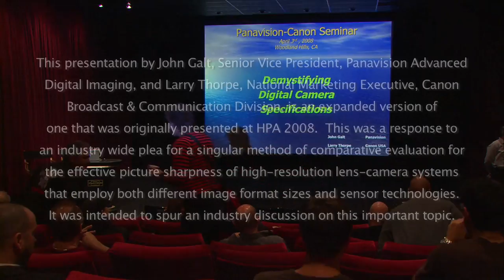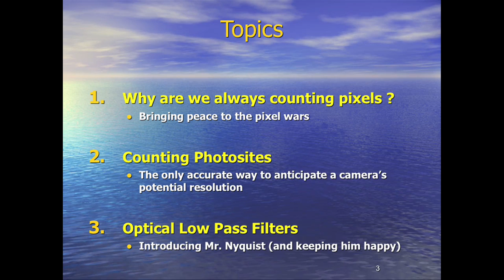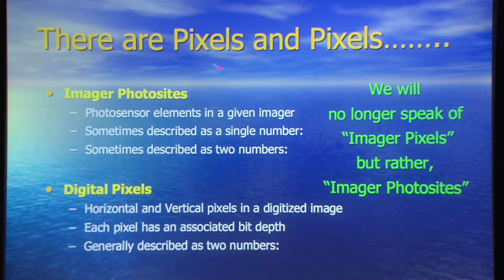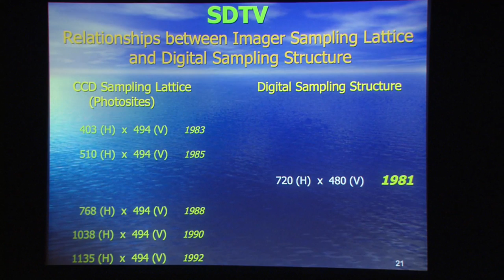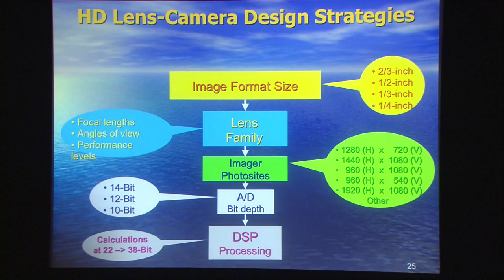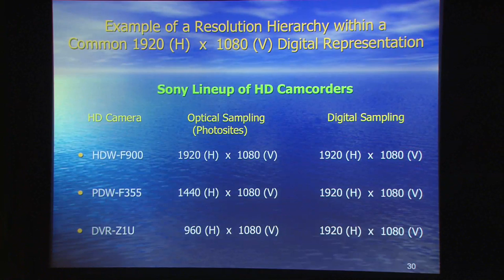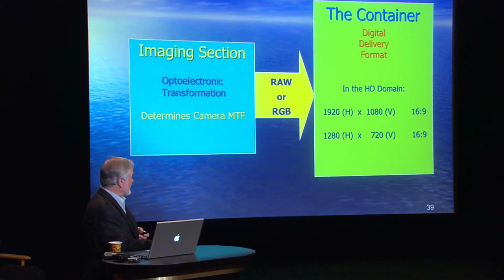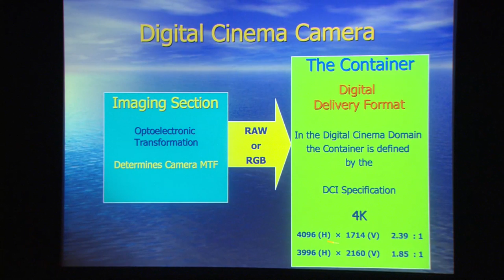Demystifying Digital Camera Specifications 1/7: What is a Pixel?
Demystifying Digital Camera Specifications.
Part 1: What's in a Pixel?
Imager Pixels (Photosites), Digital Pixels, and Display Pixels.

Music: "Three Rivers" by Michael M. Fuller (CSS Music - BMI)

IMPORTANT: This content is copyrighted property of Panavision, Inc.

• I neither own this presentation, nor did I ever take part in its production.
• I merely de-interlaced this video to proper 60fps at 1080p.
• Should, at any point, Panavision request the removal of this video, I will oblige.